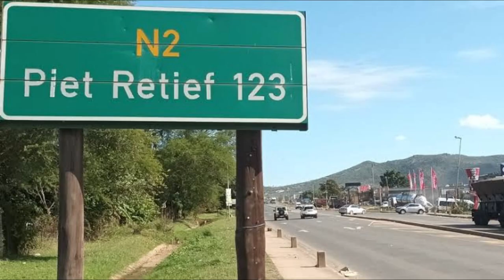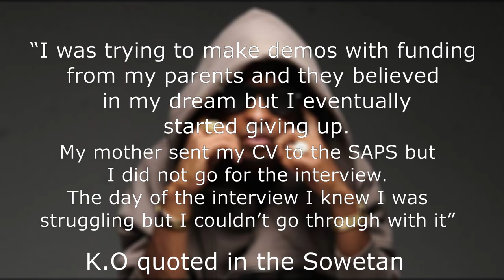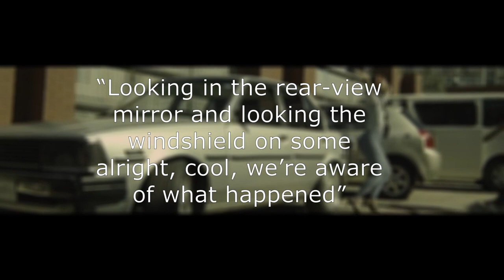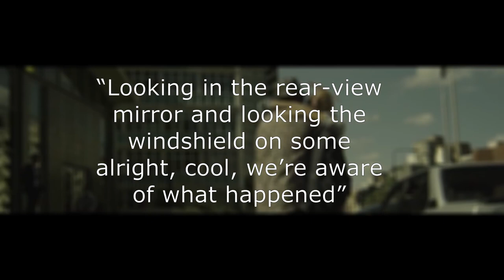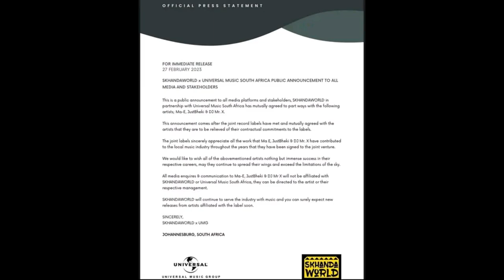KO: Beyond Boundaries - The Enduring Legacy of KO in South African Music / Documentary 2023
Intro 00:15
Early years & meeting Teargas members 00:16
Unemployment 01:00
Forming Teargas 01:40
Cashtime Life & Skhanda Republic 03:32
Skhanda Republic 2 04:50
Skhanda World & PTY UnLTD 06:07
Skhanda Republic 3 07:28
Lady Du & Ntukza drama 09:29
Artists leaving Skhanda World 10: 12
Outro 10:36

Connect with KapiTeezy